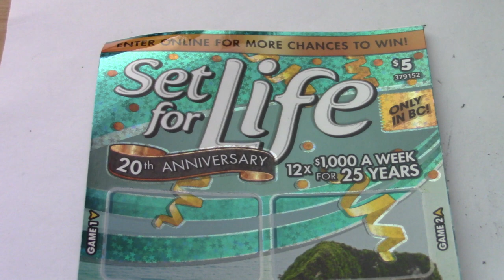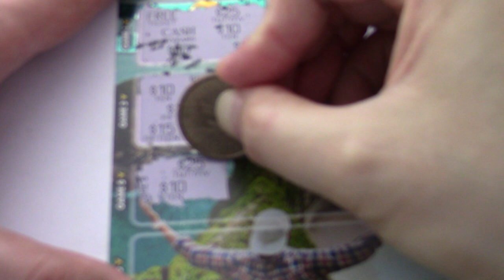BCLC Scratch & Win - Set for Life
Approx Odds of Winning: 1 in 3.75

GAMES 1 - 6: Scratch the play areas. Find three (3) identical prize amounts in the same play area, win that prize. Find three (3) identical “FREE TICKET" symbols in the same play area, you win one (1) free "$5 Set for Life" ticket. Find three (3) identical “CASH 25YEARS“ symbols in the same play area, you win an Annuity Prize of $1,000 a week for a period of 25 years or a $675,000 lump sum payment.

*Winners entitled to claim a “CASH 25YEARS” Annuity Prize have the option to choose either periodic annuity payments of $1,000 per week for a period of 25 years or a single lump sum payment of $675,000. Periodic annuity payments are not transferable, assignable or commutable in whole or in part. BCLC reserves the right to pay the single lump sum payment in lieu of the periodic annuity payments.